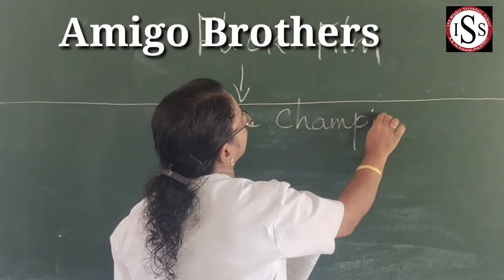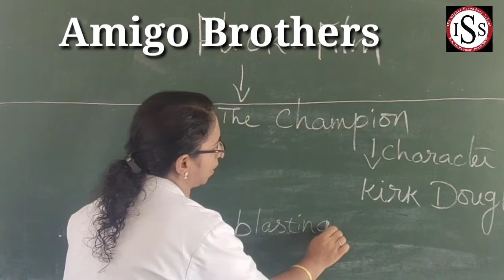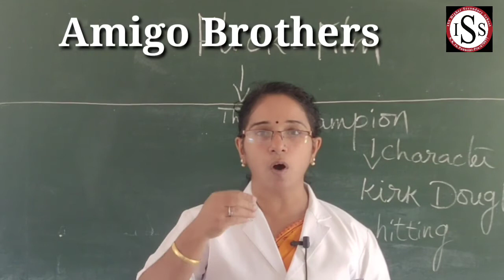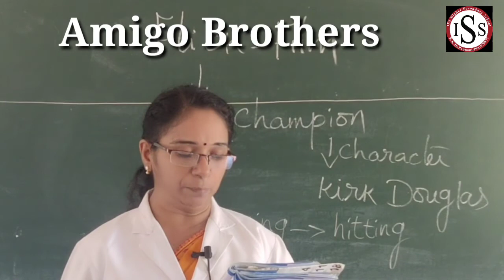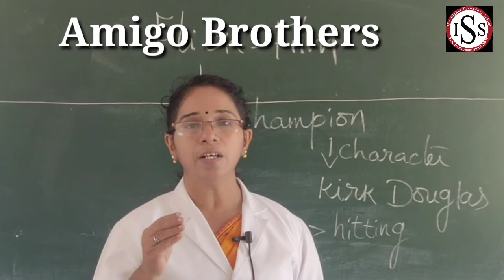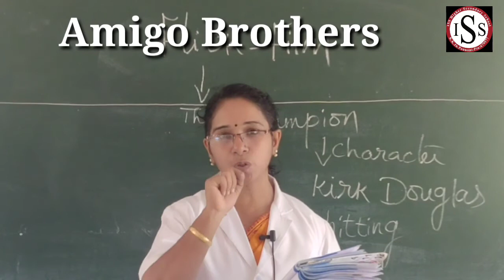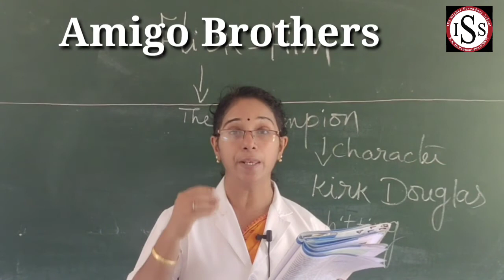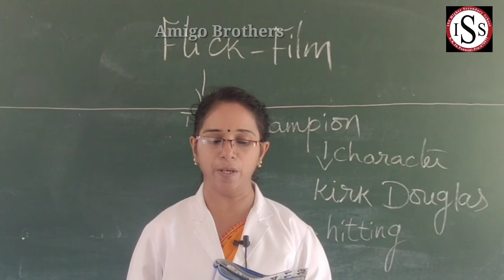Plus Two English 09/09/2020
Viji Teacher 09/09/2020